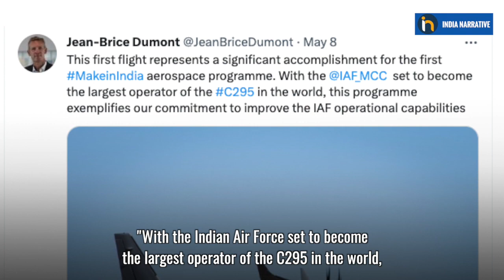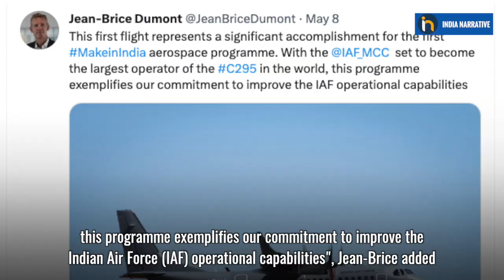First Airbus C295 for India successfully completes its maiden flight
First Airbus C295 for India successfully completed its maiden flight and marking a significant milestone toward its delivery by the second half of 2023. According to a statement released by Airbus on Monday, the tactical aircraft took off from Seville, Spain, on the 5th of May at 11.45 local time (GMT+1) and landed at 02.45 after 3 hours of flight. Jean-Brice Dumont, Head of Military Air Systems of Airbus Defence and Space said on this historical achievement that this first flight represents a significant accomplishment for the first Make in India aerospace programme.